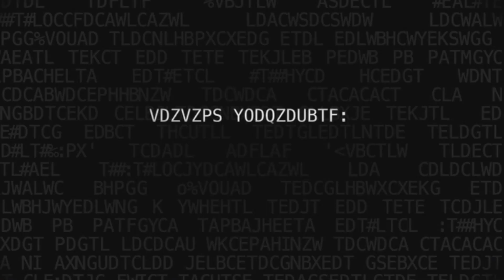The Blacklist || Raymond Reddington: Homem do Mundo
A entrevista está no DVD da 2ª Temporada da série.